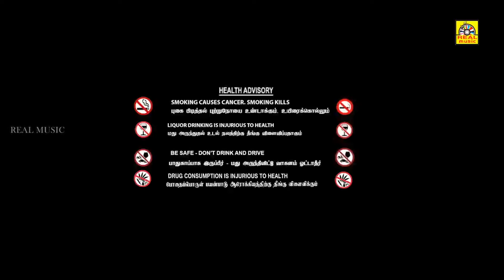Days of தாராப்பூரா (2023) Days of Borapura Tamil Dubbed Full Movie HD | Prashant, Anita Bhat, Surya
Days of தாராப்பூரா (2023) Days of Borapura Tamil Dubbed Full Movie HD | Prashant, Anita Bhat, Surya, Daysofதாராப்பூரா daysofborapura tamildubbedmovie @tamilmegamovies_

Cast: Prashant, Anita Bhat, Surya Siddhartha, Amita Ranganath & Shafi
Production House: Nam Talkies
Producer: Raksha Gaddi
Director: N. Aditya Kunigal